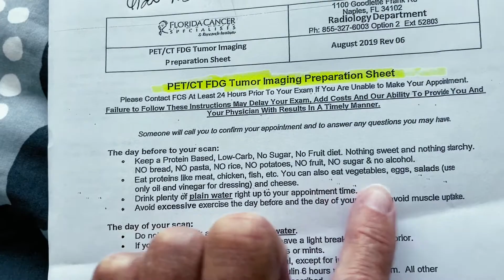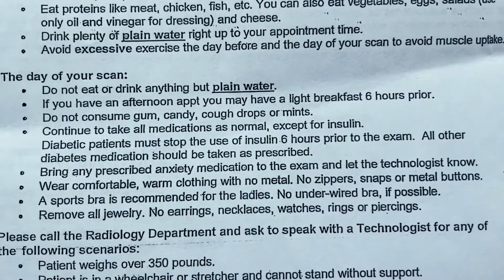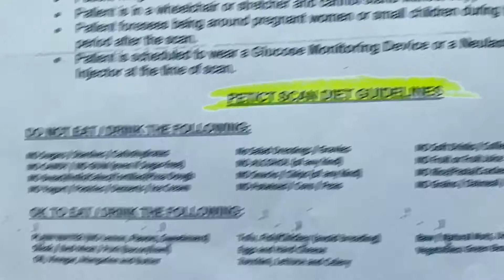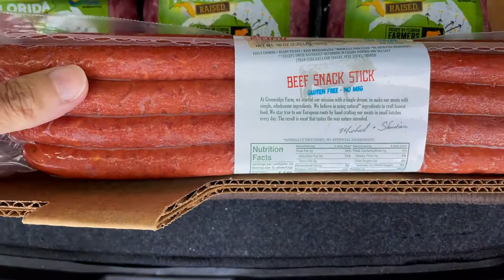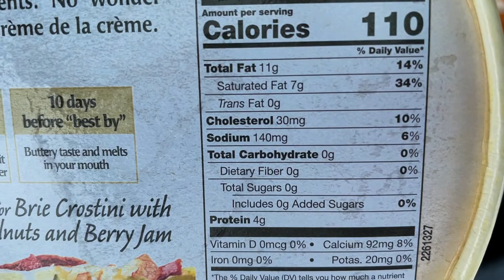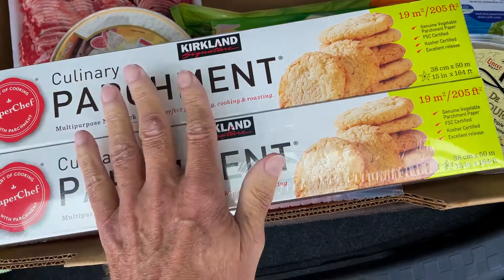PET Scan Ahead - And they want you to eat KETOGENIC!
Stay up to date with changes to my Protocol. Am now looking at Circadian Rhythm and how it affects treatment.

I am flabbergasted at the disconnect between the oncology kingdom and basic biology.

Cancer cells LOVE sugar, and they know it.

This video shows you the PET scan prep sheet that outlines what they demand you eat and NOT eat before the scan. Pretty revealing.

My Mission: To help others with metabolic challenges like cancer using alternative and more natural therapy.

I've developed a Protocol that I follow religiously and is always being refined. For more information about my Protocol for fighting my cancer, please sign up

One of the MAIN objectives of my Protocol is to be in a state of deep therapeutic ketosis (ketones 3 mmol/L and above and low glucose).

👉 To make very sure you're in ketosis, you need to be measuring your ketone levels. Get The Keto-Mojo, the best device I've found for this, and where you're at on the Glucose Ketone Index

Map your nutrition with the easiest app designed for this which connects with your smart device and the Keto-Mojo, the Cronometer.

All products that I link to I use personally and contain no ingredients that we do not recommend for optimum health. The information contained on this site is not intended to diagnose, treat, cure, or prevent any medical condition and is not to be used as a substitute for the care and guidance of a physician.